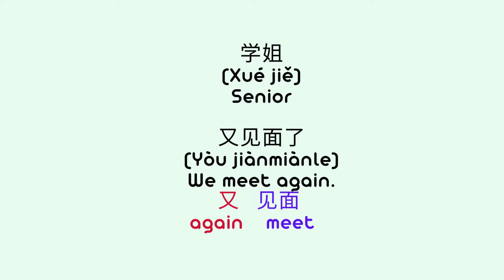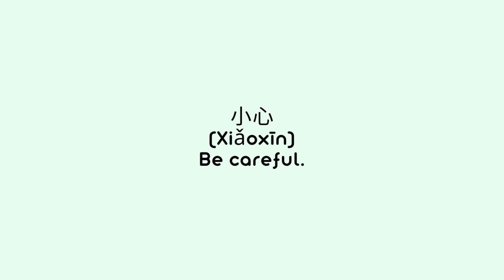Learn Chinese with Love Scenery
Let's learn some Chinese vocabularies and phrases from the drama "Love Scenery. Have fun and learn.